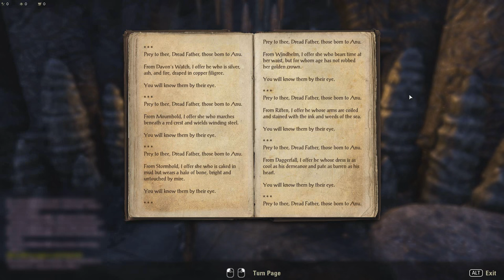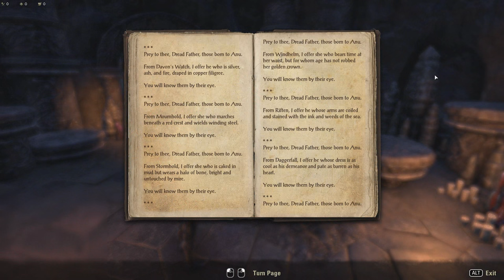ESO - Litany of Blood (achievement guide)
Thanks to @Sharpe.Benjamin, @ZeroIndex and @Kim.k for helping me along the way.

Link to my forum thread about this achievement (has additional information):
^Go here if you have problems finding a target.^

*This is PTS footage, the Dark Brotherhood does not go Live until May 31st.*

The Darkbrotherhood expansion just hit the PTS a few days ago and I immediately noticed it had an achievement similar to Orsinium (Wrothgar Relic Hunter) and Thieves' Guild (A Cutpurse Above). It took me about 6-7 hours in total to find all 15 targets that you have to kill for the achievement.

Hints (if you wish to do this without a guide):
- The clues in the Litany of Blood are not literal, they have to be interpreted.
- The target will be within the city it is assigned to in the Litany. Keep in mind the targets roam around most of the city!
- "You will know them by their eye." All targets will have one white eye, this is the dead giveaway you should be looking for once you find a target that matches the clues (the eye is harder to notice on Khajiiti and Argonians).
- All targets must be killed using the Blade of Woe, otherwise they won't count.

Timestamps for each target:
3:41 - Auridon (Skywatch)
4:07 - Grahtwood (Elden Root)
4:52 - Greenshade (Marbruk)
5:39 - Malabal Tor (Vulkwasten)
6:02 - Reaper's March (Rawl'ka)
6:38 - Stonefalls (Davon's Watch)
7:10 - Deshaan (Mournhold)
7:29 - Shadowfen (Stormhold)
7:47 - Eastmarch (Windhelm)
8:12 - The Rift (Riften)
8:31 - Glenumbra (Daggerfall)
8:57 - Stormhaven (Wayrest)
9:18 - Rivenspire (Shornhelm)
10:07 - Alik'r (Sentinel)
11:01 - Bangkorai (Evermore)